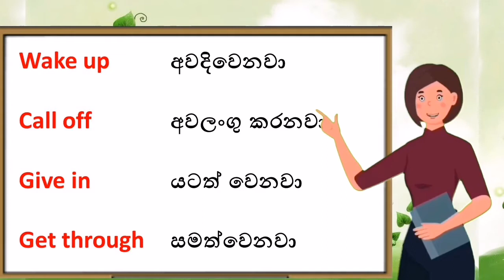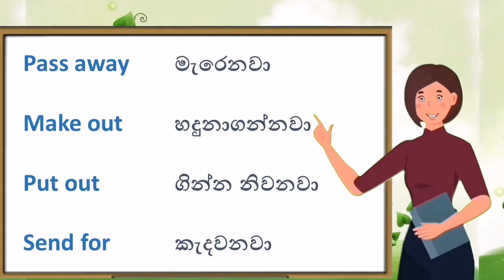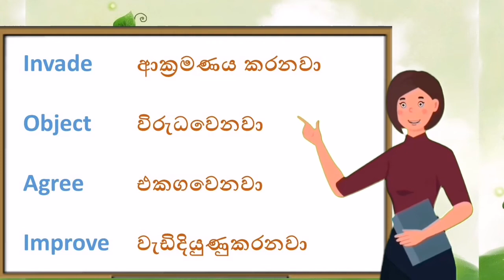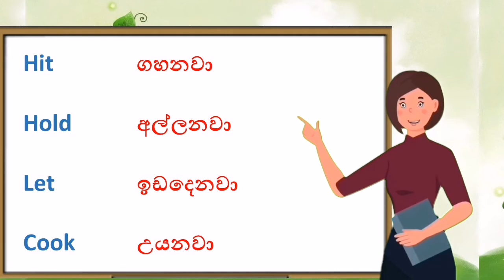English verbs (ක්‍රියා පද හතරවන පාඩම) Basic English knowledge part 04 Dedunu paradisaya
English verbs (ක්‍රියා පද හතරවන පාඩම) Basic English knowledge part 04

List of different types of verbs for kids in English. Learn these frequently used verbs with verbs pictures to improve and enhance your vocabulary in English. When it comes to learning a new language, it can be difficult to remember all the words and phrases,.

Knowing the English verbs will help you to create sentences, because all sentence have at least one verb. Can you see any verbs in this introduction?

Common Verbs for Kids
Action Verbs for Kids
Verbs of Body Movement
Cooking Verbs for Kids
Daily Routines and Activities
Classroom Verbs for Kids
Housework and Repair Verbs
Restaurant Verbs for Kids
Sport and Exercise Actions
Common Verbs Video

ළමුන් සඳහා ඉංග්‍රීසියෙන් විවිධ ක්‍රියා පද ලැයිස්තුව. ඔබේ වචන මාලාව ඉංග්‍රීසියෙන් වැඩි දියුණු කිරීමට සහ වැඩි දියුණු කිරීමට ක්‍රියා පද සමඟ මෙම නිතර භාවිතා වන ක්‍රියා පද ඉගෙන ගන්න. නව භාෂාවක් ඉගෙන ගැනීමේදී සියලු වචන සහ වාක්‍ය ඛණ්ඩ මතක තබා ගැනීම දුෂ්කර විය හැකිය.

ඉංග්‍රීසි ක්‍රියාපද දැන ගැනීම ඔබට වාක්‍ය නිර්මාණය කිරීමට උපකාරී වනු ඇත, මන්ද සෑම වාක්‍යයකම අවම වශයෙන් එක් ක්‍රියා පදයක්වත් ඇත. මෙම හැඳින්වීමේදී ඔබට කිසියම් ක්‍රියා පදයක් දැකිය හැකිද?

ළමයින් සඳහා පොදු ක්‍රියා පද
ළමයින් සඳහා ක්‍රියා ක්‍රියාපද
ශරීර චලනයේ ක්‍රියා පද
ළමුන් සඳහා පිසීමේ ක්‍රියාපද
දෛනික චර්යාවන් සහ ක්‍රියාකාරකම්
ළමයින් සඳහා පන්ති කාමර ක්‍රියාපද
ගෙදර වැඩ සහ අළුත්වැඩියා ක්‍රියාපද
ළමුන් සඳහා අවන්හල් ක්‍රියාපද
ක්‍රීඩා සහ ව්‍යායාම ක්‍රියා
පොදු ක්‍රියාපද .